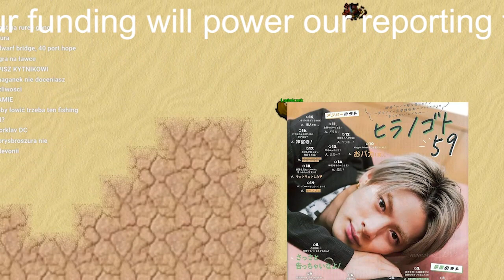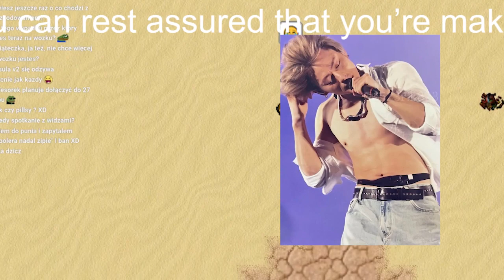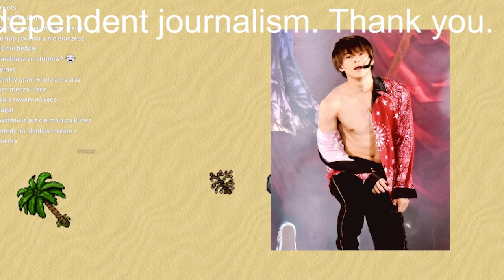King＆Prince・平野、Kis-My-Ft2・玉森、ジャニーズWEST・藤井ほかーー兄妹がアパレル立ち上げで「バカ売れ」報道も